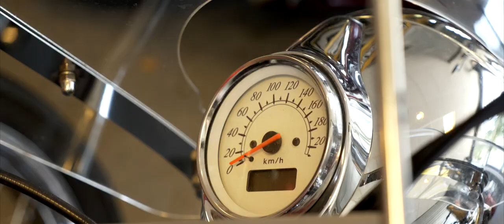Kees Haak Ieder Weekend (officiele videoclip)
Ieder Weekend is een liedje geschreven en geproduceerd door Bram Koning. Bram heeft het liedje volledig gebaseerd op de huidige situatie van Kees. Over dag de motorliefhebber en 's-avonds onder weg naar feesten en partijen. Veel kijk en luister plezier!

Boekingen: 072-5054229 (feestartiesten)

Muziek info:
Titel                   : “Ieder weekend” (2.58)
Tekst&muziek  :  A.L. Koning
Productie          :  A.L. Koning
Opname.           :  Soundwise Studio Amsterdam
Gitaar                 : Jochem Fluitsma
Basgitaar           : Marcel Schimscheimer
Pedalguitar.       : Rolf Verbaant
Drums.               : Jimmy van den Nieuwenhuizen
Koor.                   : Kirsten Michel
Arrangementen : Joos van Leeuwen
Publishing.         : BMG/TalpaMusic
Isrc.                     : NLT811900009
Label:                  : Foxtrot Music